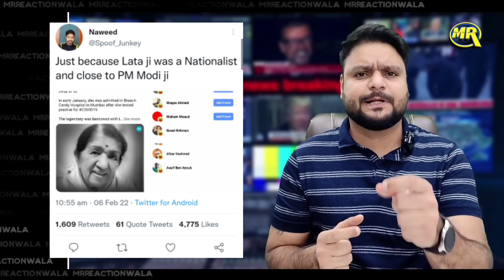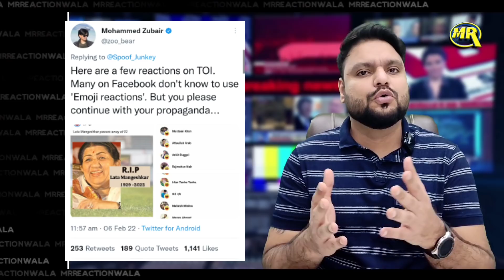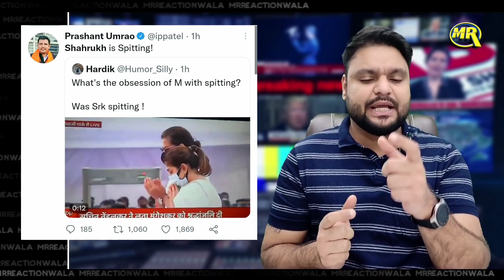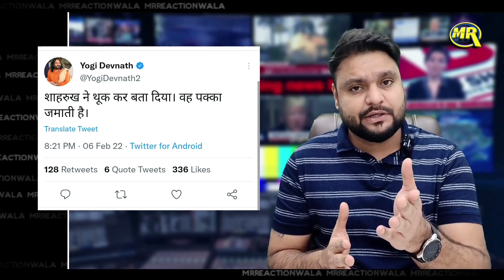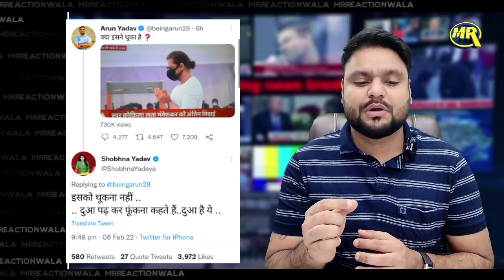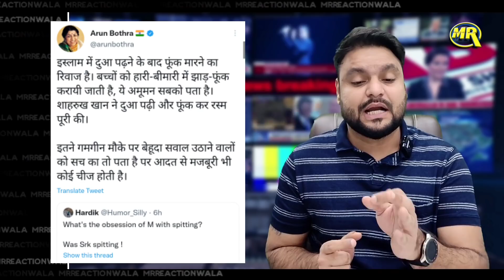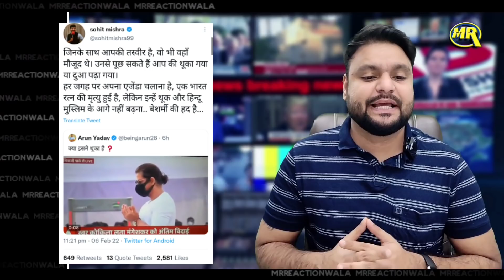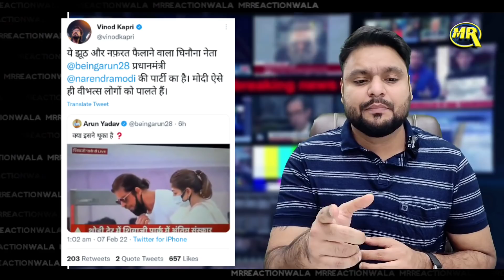Shahrukh Khan Spit on Lata Mangeshkar ? शाहरुख़ खान ने थूका लता मंगेशकर पर ? MrReactionWala